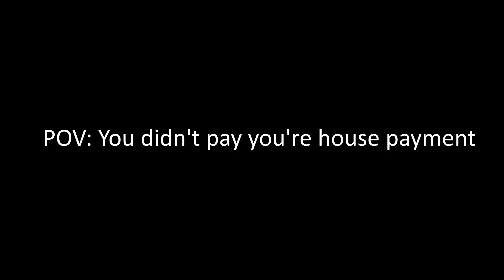When you forget your house payment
Typo: you're should've been your